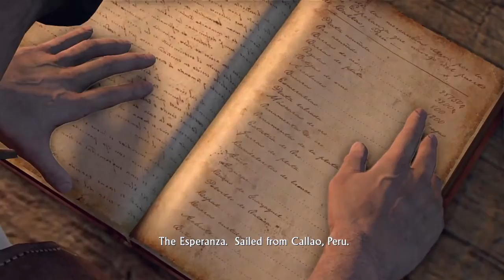Uncharted|Drake's Fortune|The Customs House|Favorites Series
Uncharted: Drake's Fortune is a 2007 action-adventure game developed by Naughty Dog and published by Sony Computer Entertainment. It is the first game in the Uncharted series. Combining action-adventure and platforming elements with a third-person perspective, the game follows Nathan Drake, the supposed descendant of the explorer Sir Francis Drake, as he seeks the lost treasure of El Dorado, with the help of journalist Elena Fisher and mentor Victor Sullivan.